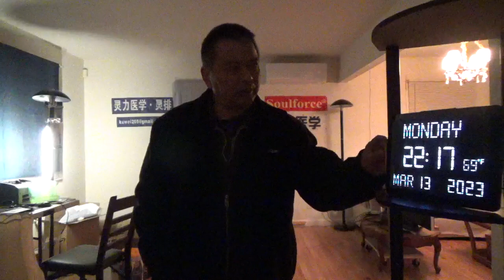9347，左侧脖子痛（飞碟告诉我回加州灵排）